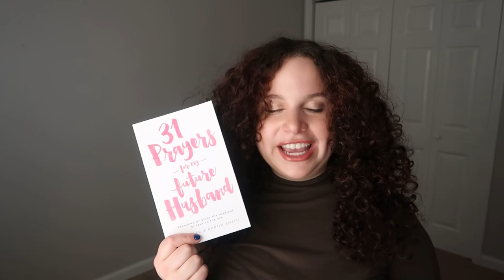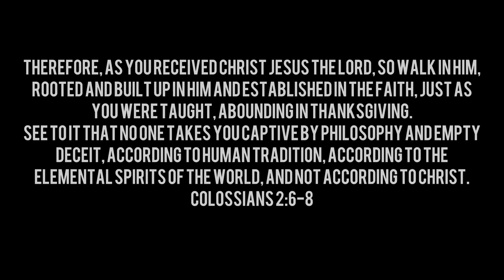**CLOSED** 100 SUBSCRIBER GIVEAWAY! | Makeup and Books giveaway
1. Must have a mailing address located in the US
3. Like this video!
4. Fill out the form linked above (this will be how I pick a winner!)
5. Comment on this video

I am so so grateful for this seemingly small milestone on my channel. Thank you so much for coming alongside me on this journey and joining my channel. I look forward to what the future holds and truly appreciate you. I’m excited to get to know you all more! This giveaway is just a small symbol of my appreciation and I pray it finds and blesses somebody! I’ll be giving away some books and MAC makeup products that I had backups of. Thank you so much again and God bless you!!

Scripture mentioned in this video:
Colossians 2:6-8